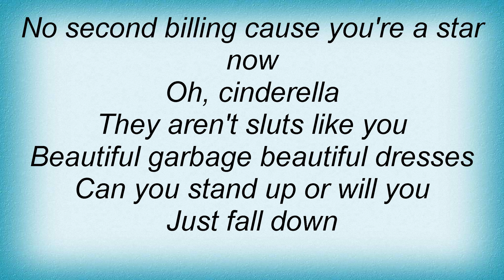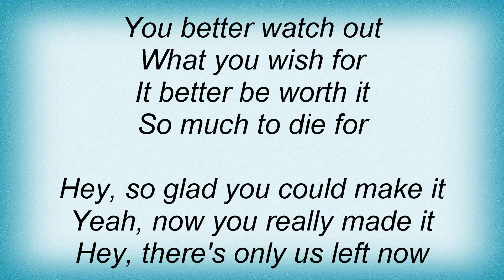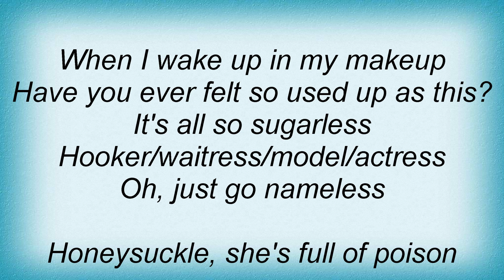Courtney Love - Make Me Over Lyrics